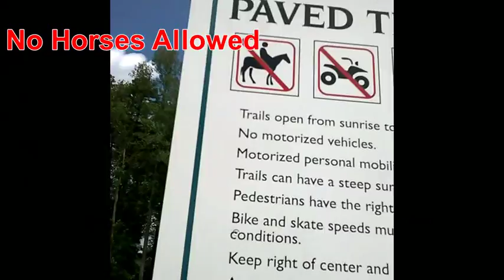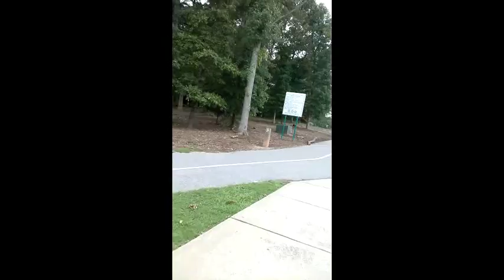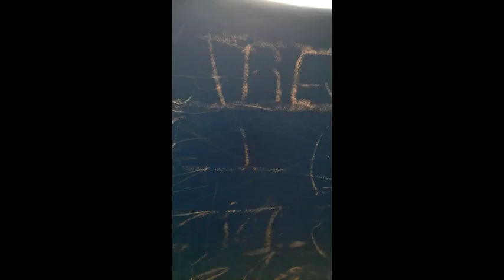No Horses Allowed And Two Parks